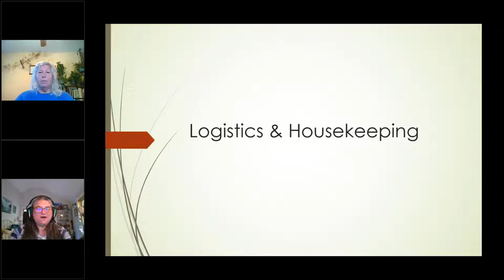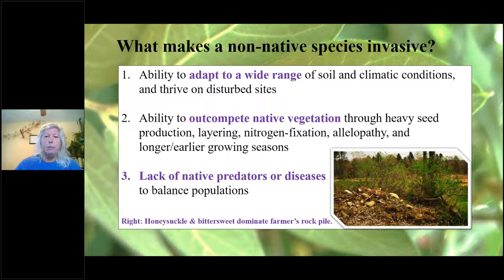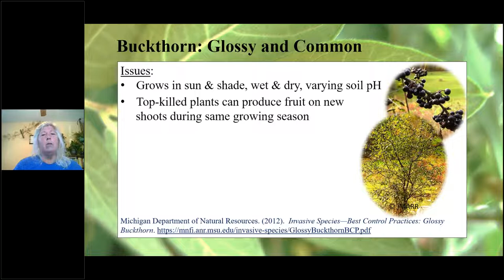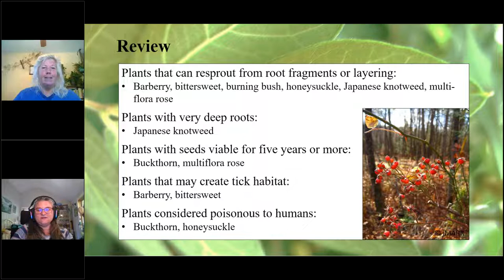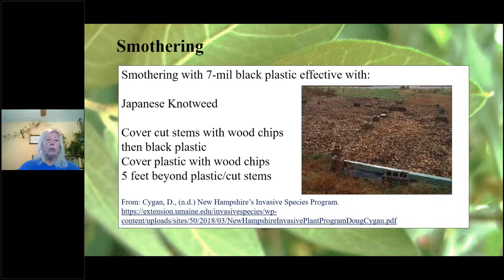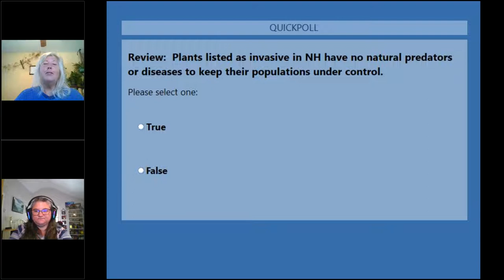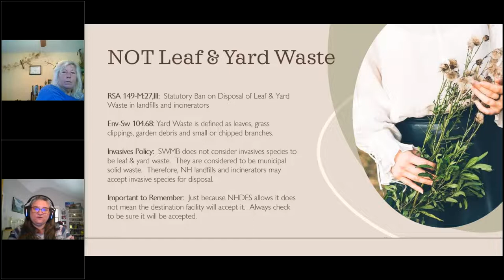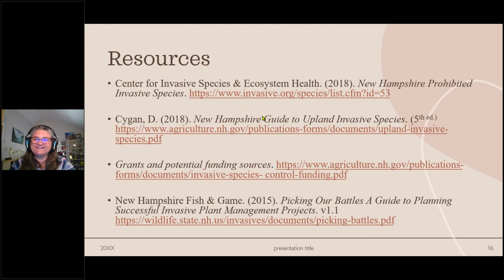SWOT: Invasive Upland Plant Management at SW Facilities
The primary instructor for this workshop is Janine Marr, a PhD researcher from Antioch University New England.  Instructors will provide a broad overview of invasive plan species identification and management specific to solid waste operators. Attendees will understand why some plants are considered invasive under NH law and be able to describe how their presence may impact native plant communities; be able to identify at least five of the most common invasive species likely to be disposed of at a transfer station or landfill OR become established on a landfill; and describe methods for managing these invasive species. Instructors will identify management methods that adhere to the SW Rules.

Attendees will receive 2.5 hours of CPD toward SW Operator Certification.